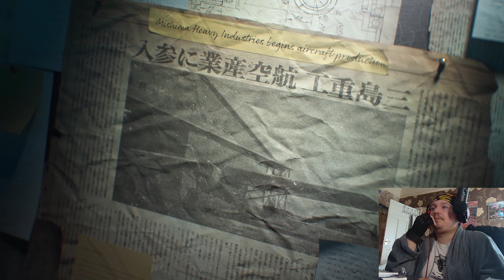Tekken 8 Story Mode Part 1 MAY FIST MEET FATE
It is time,for the most grandiose showdown of all!
Welcome,to Tekken 8 8D!
Kazuya is moving to dominate the world and the only one who can stop him are Jin Kazama and the members of Yggdrasil - a resistance force created by Lars Alexanderson,in order to oppose the threat that Kazuya Mishima poses.
May fist meet fate B)